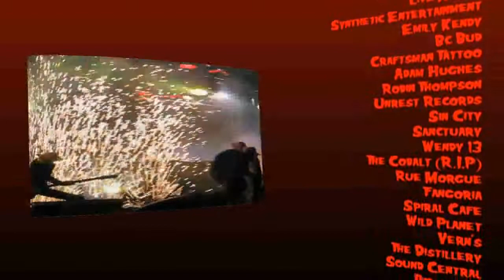Season 1 Episode 4 AUTV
In this episode Augery, Jason Rouse, Vader, D.O.A.